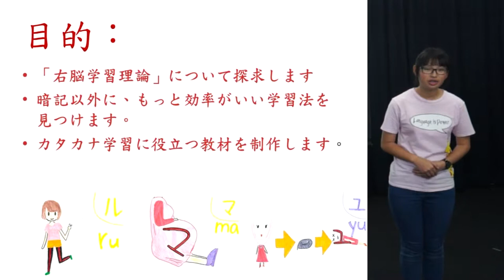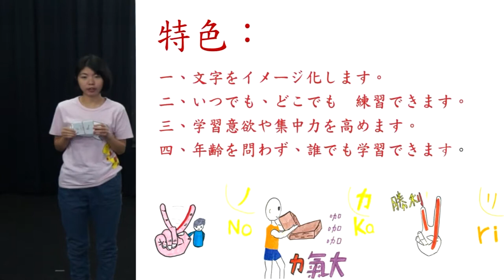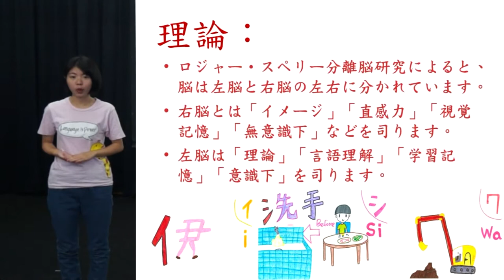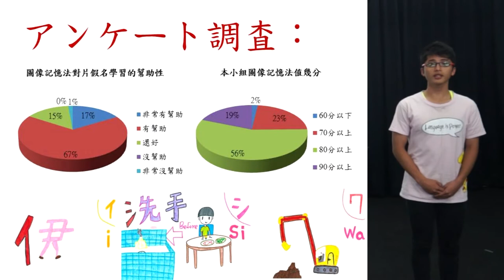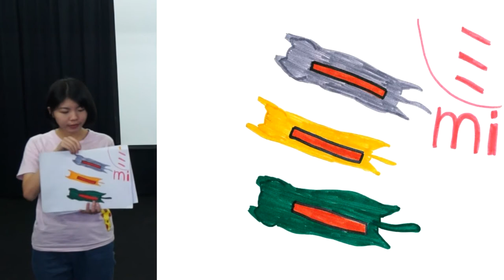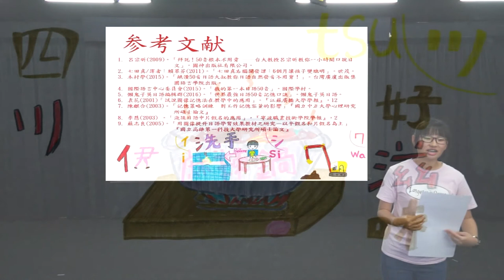106佳作_外語群_中山學校財團法人高雄市中山高級工商職業學校_圖像牌牌讚-魔力右腦SHOW